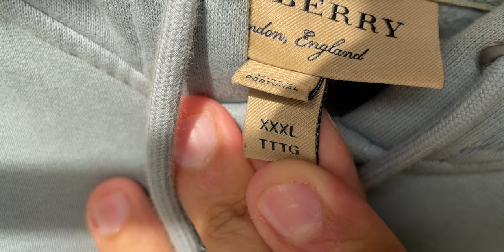My 30+ Hoodie Collection (Showcase + Try On 2021)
In this video I show you guys my whole collection of 30+ Mens Hoodies that I own! (XXL) from brands like American Eagle, Express, Lacoste, Adidas, Burberry and Much more! Make sure to leave a comment after watching the whole video letting me know which Hoodie was your favorite! 😊This was a HUGE Project so I hope you enjoy it!

Chapters:
0:00 Intro
0:42 Thick Hoodies
17:53 Thin Hoodies
21:11 Luxury Hoodies
24:40 Miscellaneous